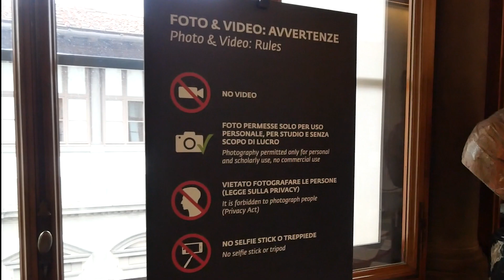#13 | VANLIFE à FLORENCE | VISITER une GRANDE VILLE en CAMPING CAR / VAN | C'est POSSIBLE ?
Pour tous ceux qui se demandent si c'est possible de visiter une grande ville en camping car, oui c'est possible, ça demande juste quelques adaptations, notamment la plus grande, ne pas se garer dans le centre-ville avec son camping-car...

Dans cette vidéo, tu pourras voir notre expérience de visite d'une grande ville en camping-car, et sinon découvrir la magnifique ville qu'est Florence sous notre regard.

Bonne vidéo ! ✌

Et libre aussi d'écouter "où le van nous mène", notre émission hebdomadaire de 15 minutes créée avec Radio Oloron et rediffusée sous forme de podcast.